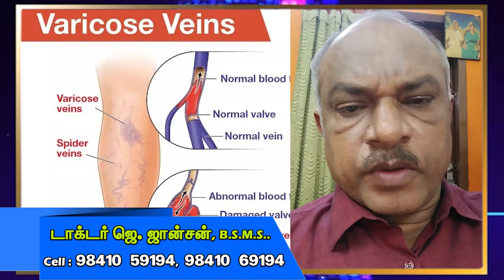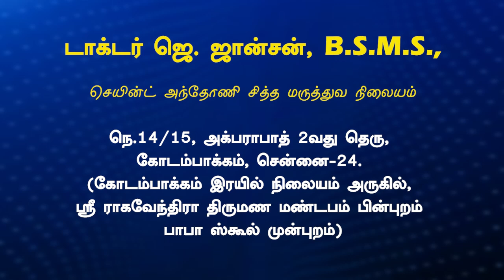St Antony siddha medical center Dr Johnson,@DrJohnsonSiddha